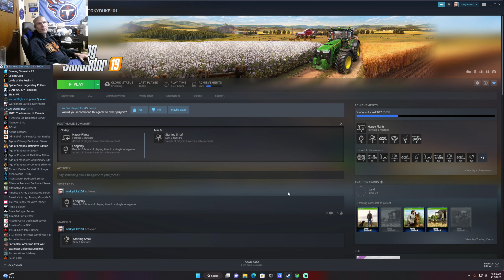Farming Simulator 19 Ravenport part 2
Is cultivating 5 fields in an hour and a half good? Let me know. corkyduke.com 03-11-23 @corkyduke8673